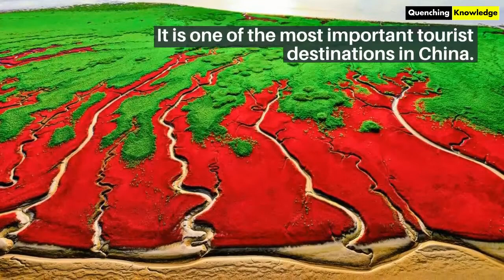Red carpet Beach | Quenching Knowledge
Red carpet Beach
Red carpet Beach
Red carpet Beach

Quenching Knowledge will focus on questions that end with words i.e., Why?, What if?, How? and much more.
We will also welcome your interesting questions, and try to quench them as soon as possible!